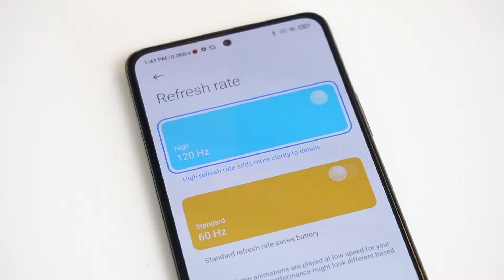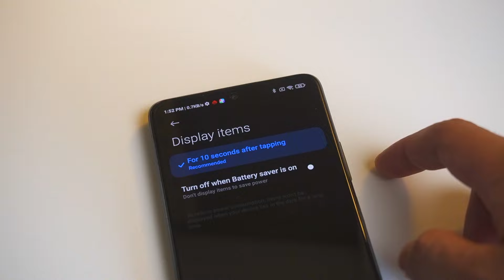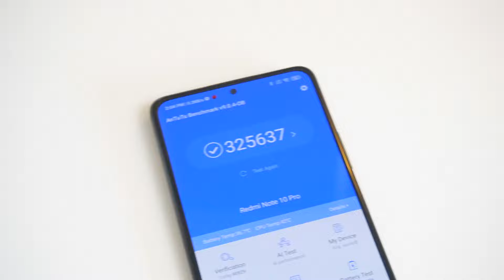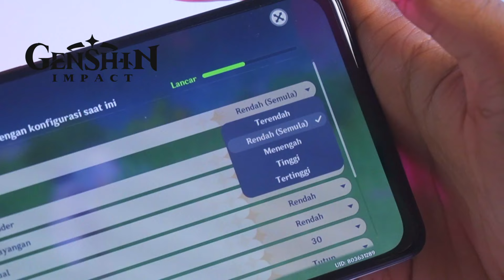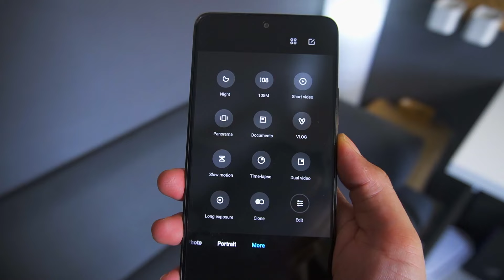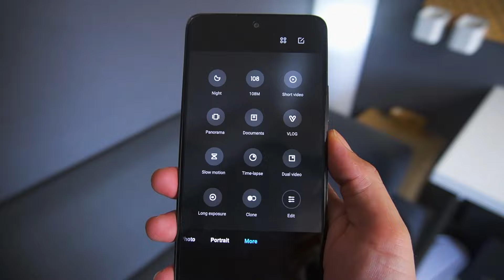SUKA DUKA 2 MINGGU PAKE | REVIEW REDMI NOTE 10 PRO INDONESIA . TEST PUBG , KAMERA, ANTUTU, BATTERY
Thankyouuuuuuuuuuu :)